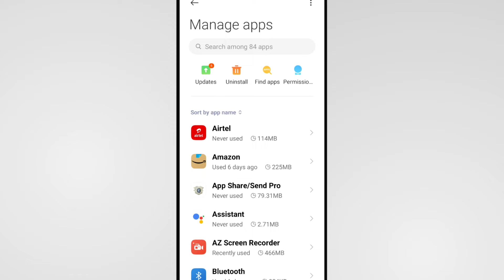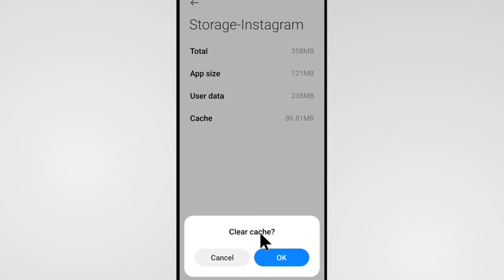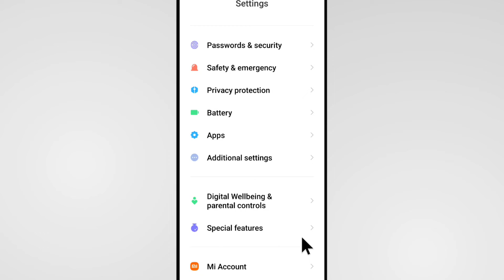Instagram Camera Not Working Problem Solve | Instagram Ka Camera Thik Kaise Karen